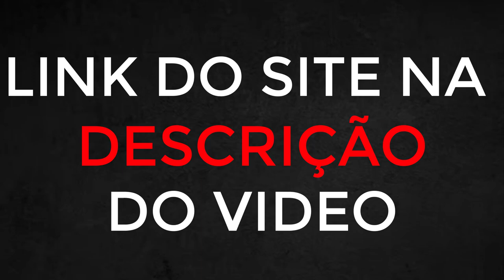Melhor Site Para Comprar Curtidas e Views? BRASIL SOCIAL MEDIA é bom? Onde COMPRAR SEGUIDORES BARATO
Hoje trouxe para vocês uma plataforma incrível, onde você consegue comprar visualizações para vídeos do youtube, seguidores para o seu canal, curtidas, e muito mais, assista até o final.